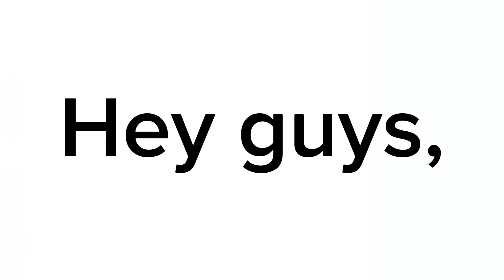(READ DESC) 20/30 sign ups left | RASC THE CAMP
Hi viewars, bored, have NOTHING to do, right now and for summer? Well
I felt that TOO!!! I ask my good friend riot to make a camp, because like i said, i was bored, and + ever since my oc pam got out of tuba i wanted to compete in a another camp, but couldnt find it, so if YOUR looking for a camp too join now
(Insert brainrot)